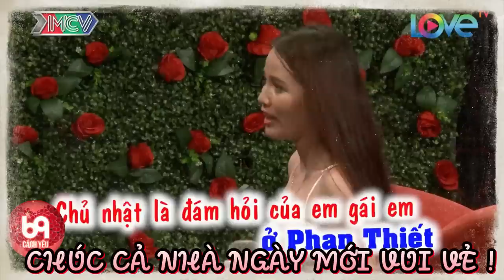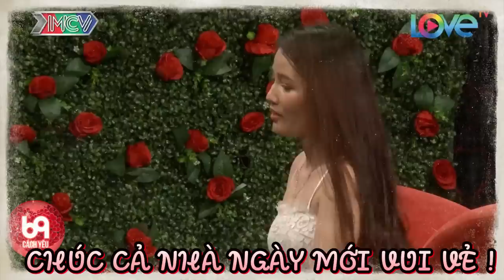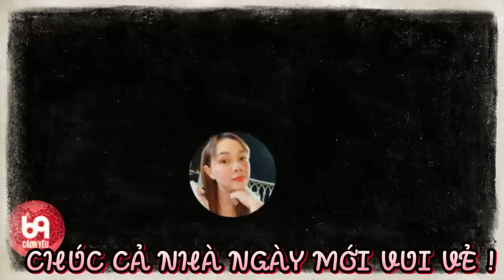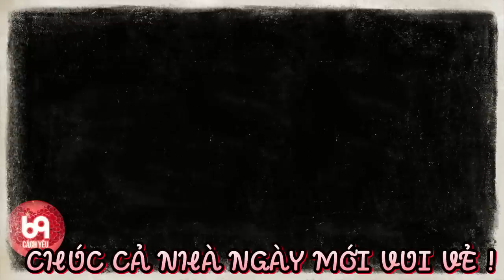Thủ Môn chứng minh tình yêu chàng dành cho nàng bằng đồng hồ vàng và cái kết quay xe đầy ngẫu hứng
BMHH_447
69 Cách Yêu là trang cập nhật những chương trình hẹn hò, ghép đôi, mai mối hot nhất hiện nay BẠN MUỐN HẸN HÒ, HẸN ĂN TRƯA, VỢ CHỒNG SON, YÊU LÀ CƯỚI, MAI MỐI CÙNG NGƯỜI LẠ